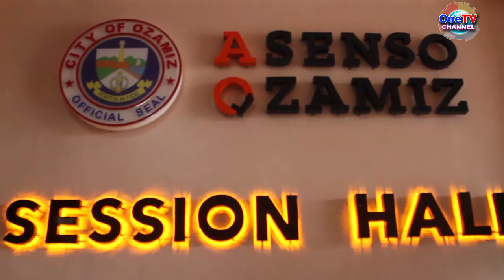ONETV PATROL APRIL 13, 2022 P-2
HEADLINES:

[]  TEAM ASENSO UG ANAK TANGUB CARAVAN, GIDUMOG SA MGA TANGUBANON
[]  CONG. BEN CANAMA, GITIMBAYA NI DS HENRY OAMINAL SA KALAMPUSAN SA CARAVAN
[]   GIDAMGONG KABAG-OHAN SA OZAMIZ NI VM BEBIE NERI, NATUMAN NA
[]   BALANSE NGA PAG-BUDGET SA LOKAL NGA PUNDO, GIPANIGURO SA ASENSO OZAMIZ ADMIN
[]   KASINATIAN NI KAP. SAULO SALVADOR SA PUBLIC SERVICE, SAKTO NA ALANG SA PAG-LEVEL UP
[]   KAP. SAULO SALVADOR, GUSTO NGA SAMA KANIYA KAAKTIBO SA SERBISYO ANG MOHULIP
[]   MALAUBANG, NAKATALA OG SUNOD-SUNOD NGA INSIDENTE SA KAWAT UG LUNGKAB
[]   MALAUBANG, NAGMUGNA OG MARINE SANCTUARY
[]   KALINAW UG KALAMBO-AN SA PROBINSYA, GUSTONG IPADAYON NI BM NEMESIO LAHAYLAHAY
[]   BM EMIE LAHAYLAHAY, BUHING SAKSI SA KAPAKYASAN UG KALAMPUSAN NI DS HENRY OAMINAL
[]  TAMBAYAN SA SUBA, NAGSAULOG SA UNANG ANIBERSARYO; NAGPA-BIKE RACE
[]   MAINITON NGA PAGDAWAT SA KATAWHAN SA TEAM ASENSO SA CLARIN, NAGPADAYON